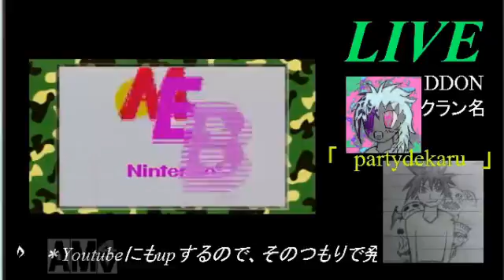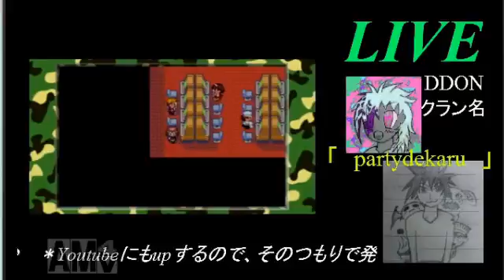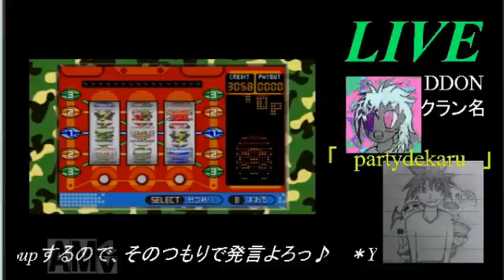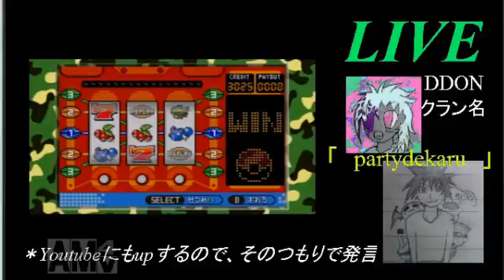【縛りプレイ】ヒンバスにスポットを！？「３３」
＊まず始めに、ストーリー進行はかなり遅いので、ストーリーを楽しみにしてる方には退屈だと思います！時間がある方もない方もこのことを理解した上で、ご視聴してください♪

ヒンバス2体の縛り実況♪
＊仮縛り内容＊
・ヒンバス2体でクリア♪
・ひでん要員は他のポケモンで代用♪
・リセットはあり♪
・・・現状はこの内容でｗ